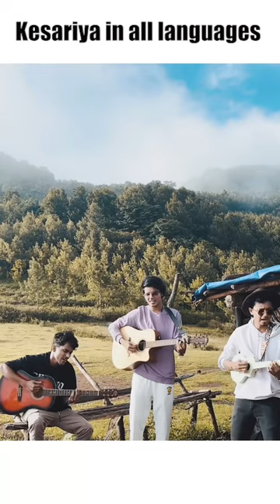Kesariya in all languages | Brahmastra | Ranbir Kapoor | THE 9TEEN